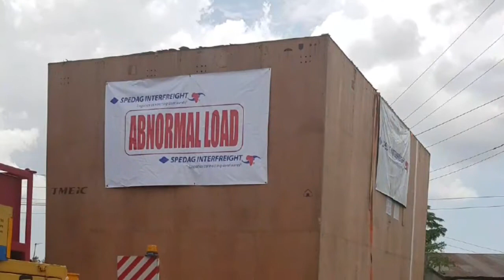KINYEREZI POWER PROJECT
240Mw